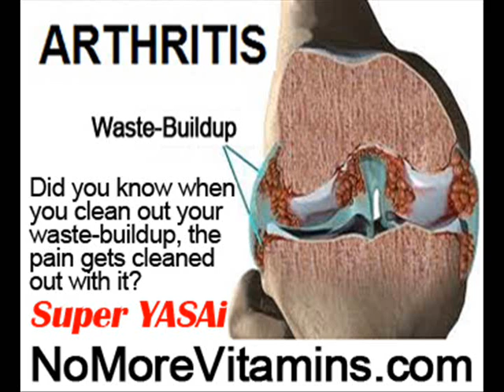Arthritis Joint Swelling by NoMoreVitamins com